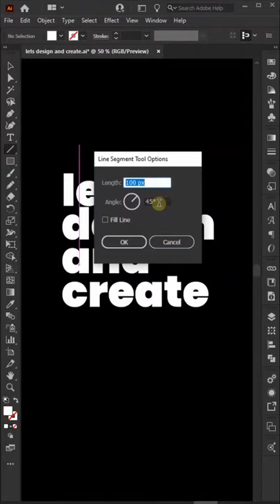Let's Design and Create Poster Tip 67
Welcome to our official channel! We are happy to share useful knowledge related to upcoming and update technology. We also share some useful tips related Microsoft office, excel tips and some topics related to design such as photoshop tips.